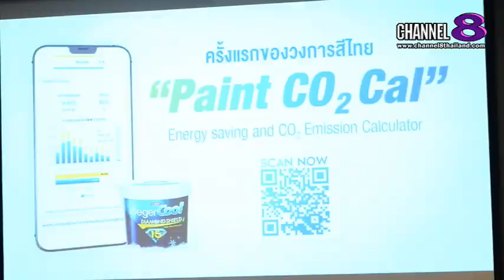เบเยอร์ จับมือ 60 พันธมิตรสายอสังหาฯ ประกาศพันธกิจ "Net Zero Mission" พร้อมเปิดตัว "Paint CO2Cal"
✅เบเยอร์ จับมือ 60 พันธมิตรสายอสังหาฯ ประกาศพันธกิจ "Net Zero Mission" พร้อมเปิดตัว "Paint CO2Cal" แอปฯคำนวณคาร์บอนฟุตพริ้นท์จากการใช้สีทาอาคารรายแรกในไทย ชูแนวคิดมุ่งพัฒนาธุรกิจสู่ความยั่งยืนด้วย “นวัตกรรมสีเขียว”

​ข้อมูลจากการรายงาน "The 2024 Global Status Report for Buildings and Construction" โดย UNEP ระบุว่า
การปล่อยก๊าซเรือนกระจกของภาคการก่อสร้างคิดเป็น 1 ใน 5 ของการปล่อยก๊าซเรือนกระจกทั่วโลก มากไปกว่านั้นในปี 2565
การก่อสร้างอาคารยังใช้พลังงานโลกกว่าร้อยละ 34 ที่สำคัญในปีเดียวกัน การก่อสร้างอาคารมีการปล่อยคาร์บอนไดออกไซด์สูงกว่าร้อยละ 37 ด้วยความเสี่ยงดังกล่าว หากภาคธุรกิจไม่เร่งปรับตัว อุณหภูมิโลกจะมีโอกาสสูงขึ้นตามการคาดการณ์

Channel8 Thailand

4 Ku-band @ 54 MHz
24 Ku-band @ 27 MHz

Downlink Information:
NAT TV 1 and 2
Transponder: 22
Frequency: 12090
Symbol Rate: 20000
FEC: 3/4

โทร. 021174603